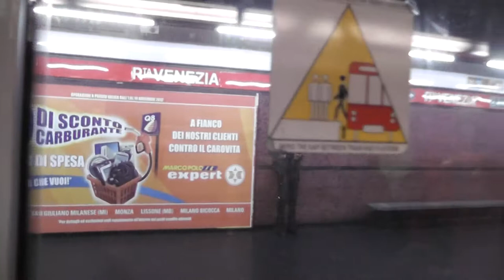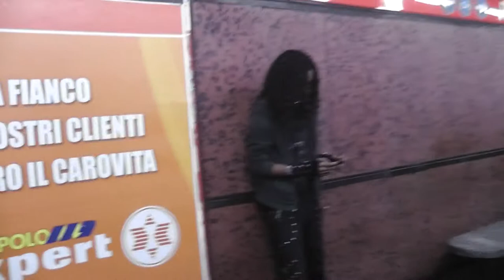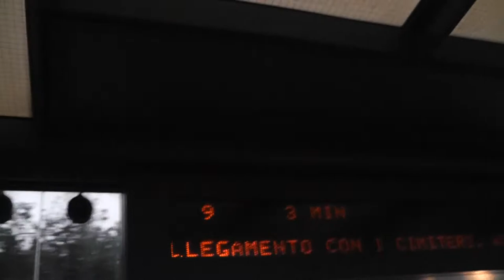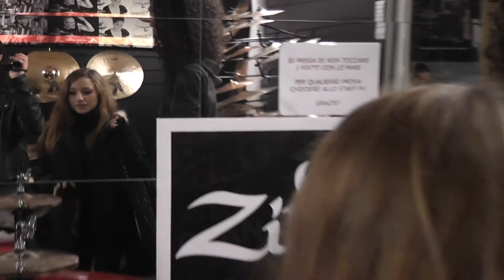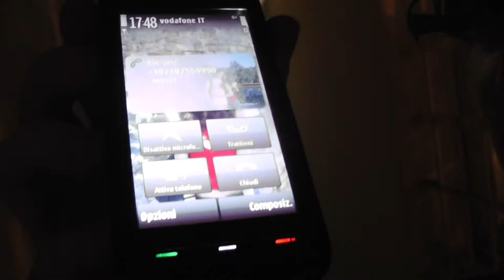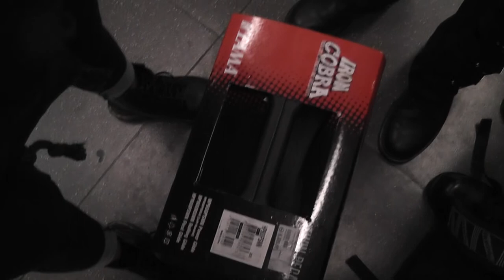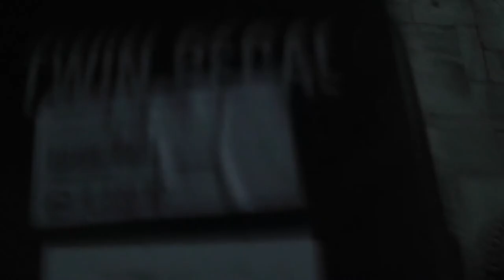NeveN on the Road! - IRON COBRA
Stagione I - Episodio 1

Dani, Simo e J in giro per Milano alla ricerca del famigerato Cobra... THE IRON COBRA \m/

Buona visione :)

Thanks to Percussion Village!!